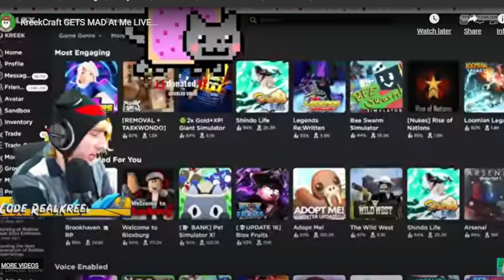Chizeled Background Music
Basically, this is chiseled background music (@Chizeled )